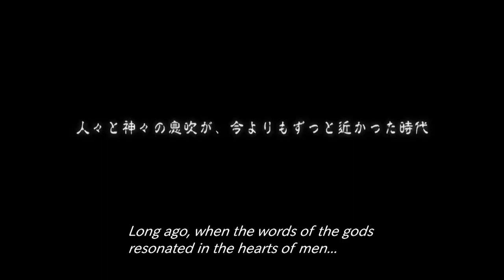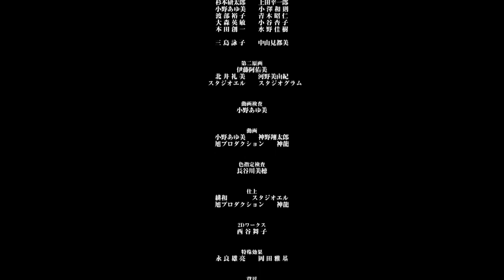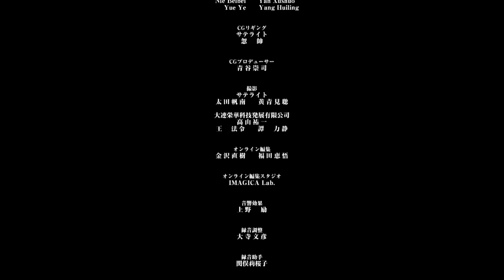FINAL FANTASY XV (EPISODE ARDYN)